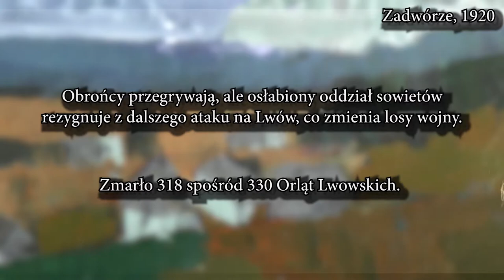PN 5 MPL 33 OK INT Polskie Termopile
Polskie Termopile